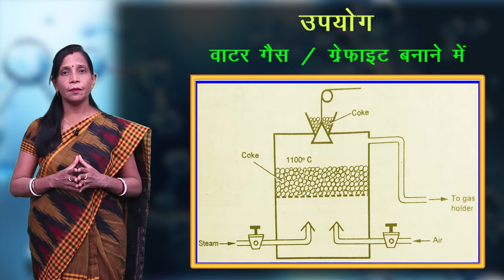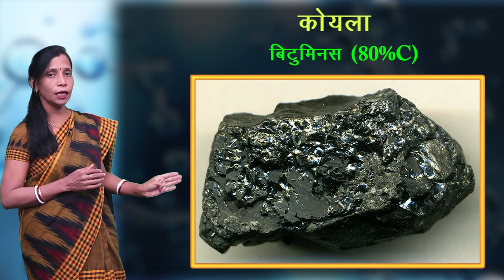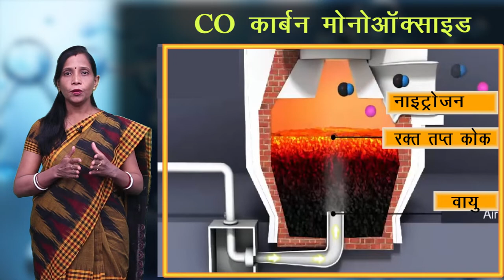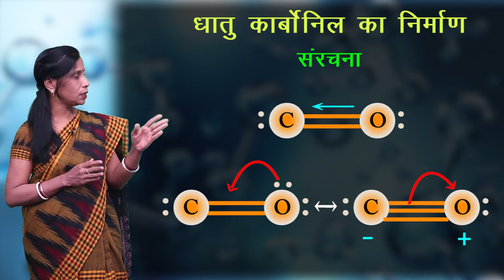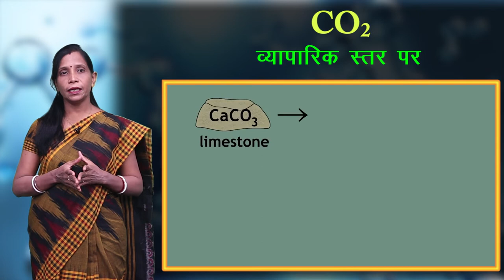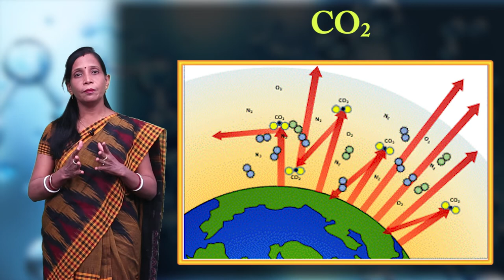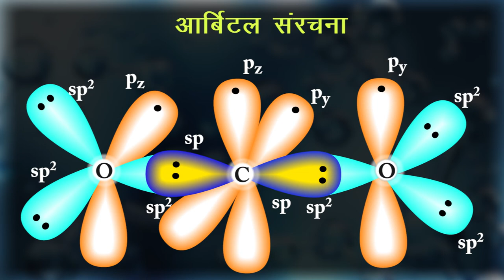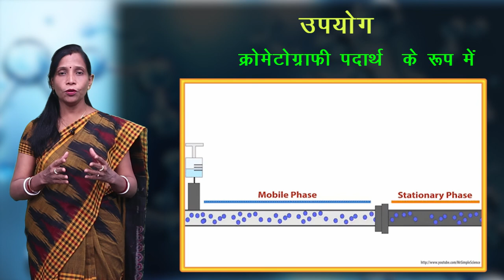CLASS 11th CHEMISTRY | CHAPTER THE p -BLOCK ELEMENTS | p ब्लॉक तत्व